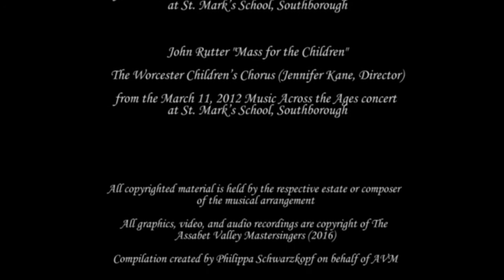Assabet Valley Mastersingers Compilation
Featuring selections from Whitbourn's "Annelies," Beethoven's "Mass in C Major, op. 86" and Rutter's "Mass for the Children"